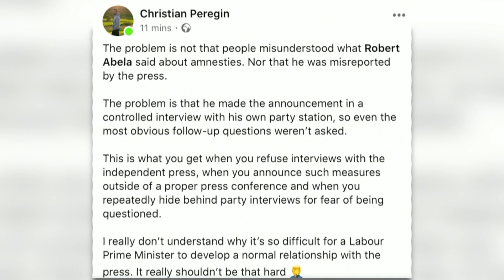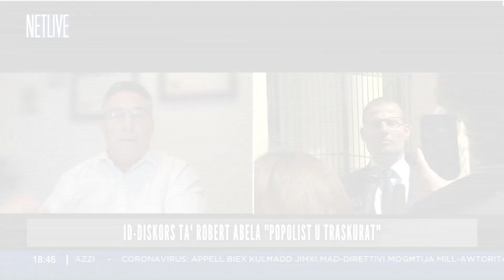Robert Abela għandu jkun "umli" u "jitlob skuża"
L-Avukat Bernard Grech u l-Professur Andrew Azzopardi qablu li minkejja l-appelli tal-Awtoritajiet tas-Saħħa, id-diskors tal-Prim Ministru jaf npattuh qares ġaladarba jidħlu x-xhur xitwin... bil-possibilita li terġa tikxef snienha l-pandemija.